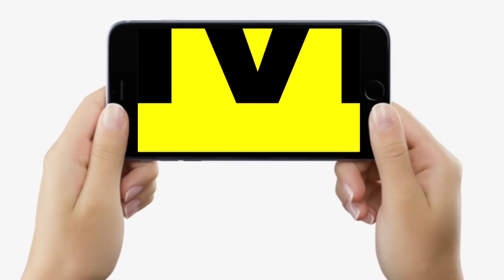Mokama By Election : Lalan Singh के कड़े बोल, मेरा Target सिर्फ और सिर्फ Anant Singh, बता देंगे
देखिए मोकामा उपचुनाव में बीजेपी कैंडिडेट सोनम देवी के पति ललन सिंह का ये तीखा इंटरव्यू, लड़ाई 47 बनाम 47 की है...